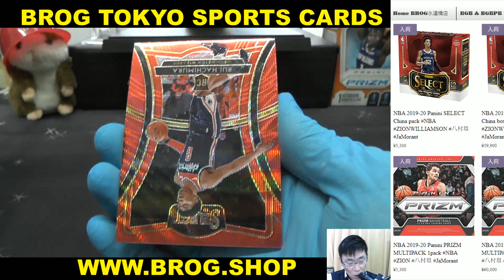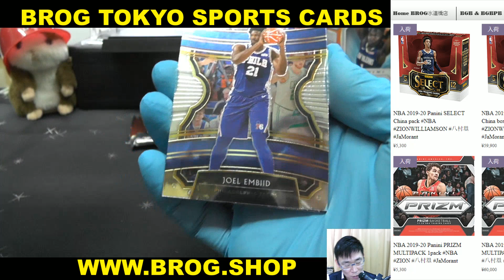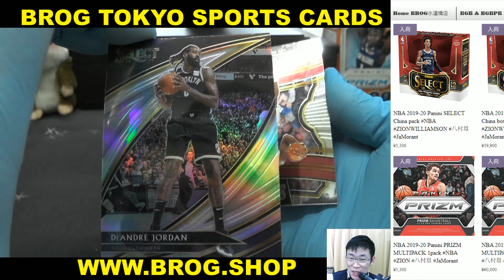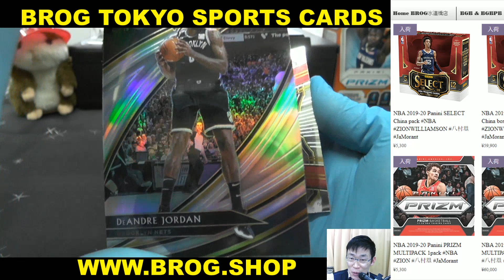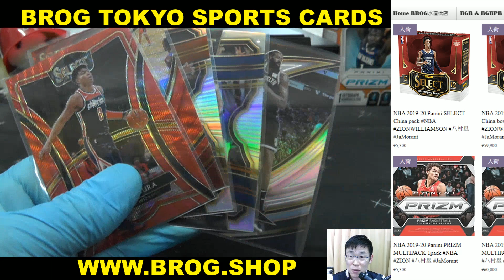yuyu BGBPB NBA 19-20 PANINI SELECT CHINA 5PACK BREAKS BROG水道橋店 トレカ開封動画 スポーツカード